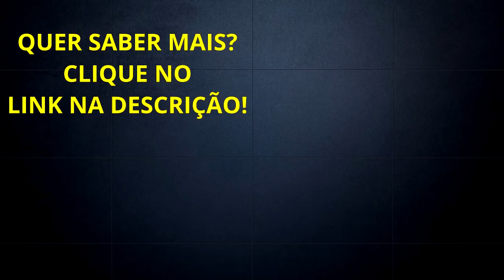R$ 1.688,56 em 8 Dias! Saiba mais na Entrevista Com Junior Vieira!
Neste vídeo estarei com um empreendedor de sucesso.
Começou a pouco tempo a empreender e hoje tem a sua liberdade financeira conquistada.
Cada dia mais crescendo com Marketing Digital!

Forte abraço!
Sucesso!
Diogo Mitsuda
Recomendo:
Cursos:
Ferramentas:
Conecte comigo :)
➡️️ Whatsapp (Não Atendo Ligações!): 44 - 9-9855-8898